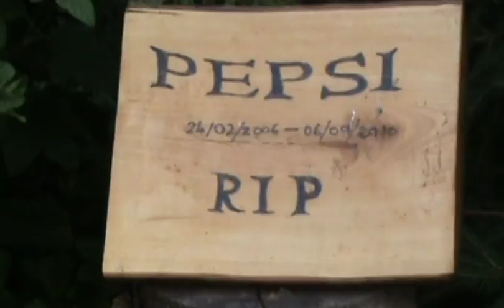RIP pepsi; 15 months without you♥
She was just 4 years old :(
She had problems for ages before she had to be put down but the vets could never see the problem. The thing that made her bad, was one night she got up from the seat and yelped for ages. One of the disks in her spine had cut through the nerve in her back and she lost feeling with her back legs and couldn't wee or poo, so unfortunately we had to send her to sleep.